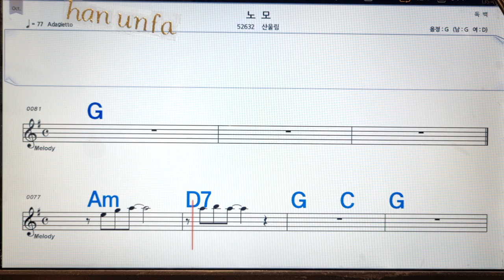노모/산울림💋노래방, 통기타 , 코드 큰악보, 가라오케, 반주💖Karaoke, Sheet Music, Chord, MR